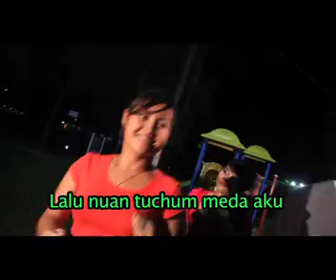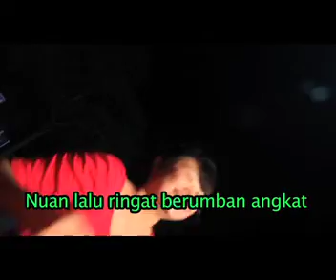Jinak Lalat by Alon Lupeng - OFFICIAL VIDEO